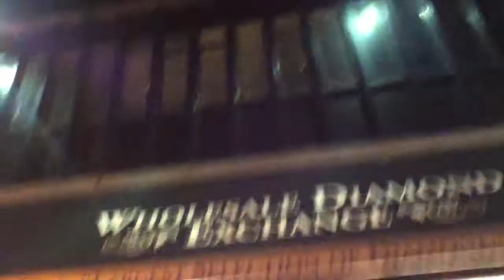Out-N-About - Down Town Center City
UncleMiyn is the illest